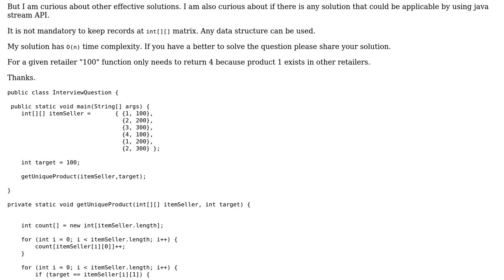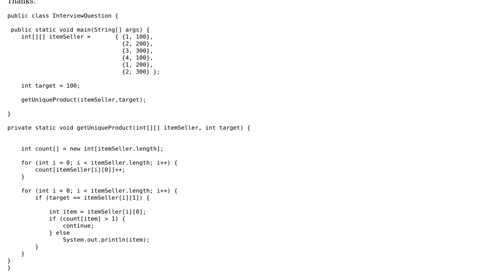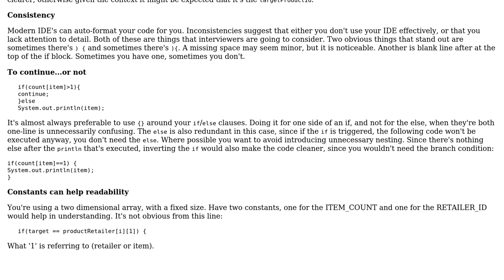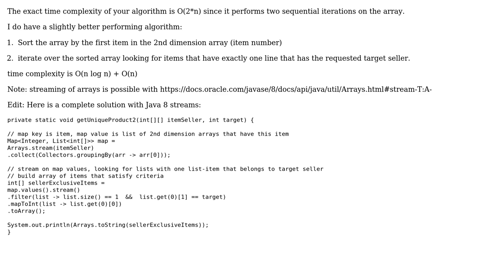Filtering product ids (2 Solutions!!)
Filtering product ids

With thanks & praise to God, and with thanks to the many people who have made this project possible! | Content (except music & images) licensed under CC BY-SA | Music | Images & others | With thanks to user Sharon Ben Asher user Neslihan Bozer user forsvarir and the Stack Exchange Network Trademarks are property of their respective owners. You are responsible for your own actions.